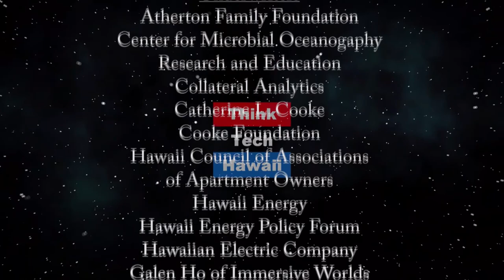Vaccine or Not, We're Back (Coronaville, What's Next)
This is getting more looney tunes all the time.  Jay Fidell, Winston Welch, Stephanie Dalton and Cynthia Sinclair will pick up on the latest machinations over Covid by the White House.  The host for this episode is Jay Fidell.  The guests for this episode are Winston Welch, Stephanie Dalton and Cynthia Lee Sinclair.